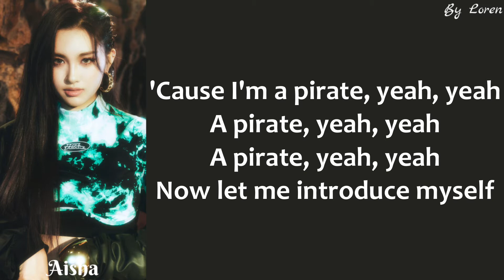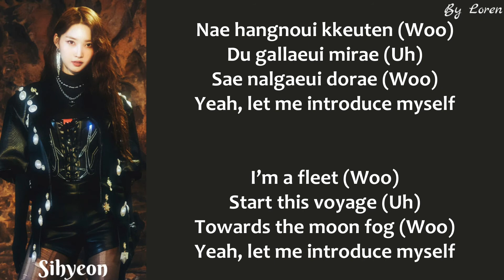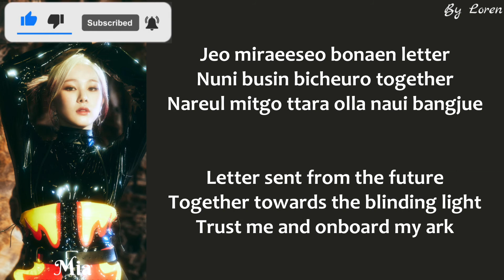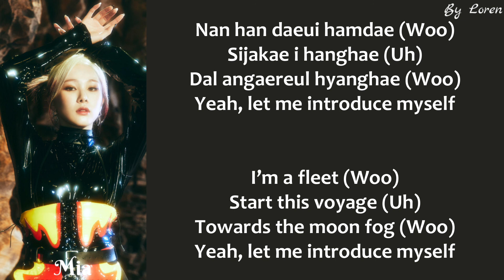EVERGLOW (에버글로우) - Pirate (Lyrics Rom/Eng)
Artist: EVERGLOW (에버글로우)
Song: Pirate
Album: Return of The Girl
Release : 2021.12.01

everglow
pirate
everglow pirate
everglow pirate lyrics
everglow pirate color coded lyrics
everglow pirate karaoke
everglow pirate lirik
everglow pirate easy lyrics
everglow lyrics
everglow lirik
EVERGLOW
EVERGLOW Lyrics Video
EVERGLOW Lyrics
Lyrics Video Pirate
Pirate
EVERGLOW Pirate LYRICS
EVERGLOW Pirate
Pirate easy lyrics
EVERGLOW Pirate karaoke
eg